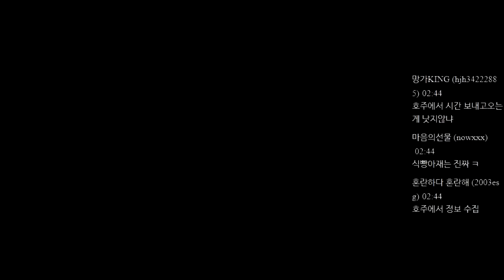엑스컴2 베테랑난이도 파밍플레이영상 까막52